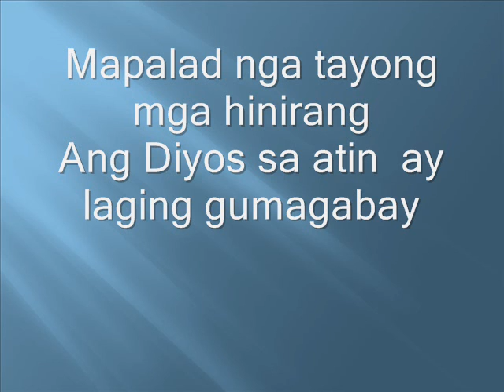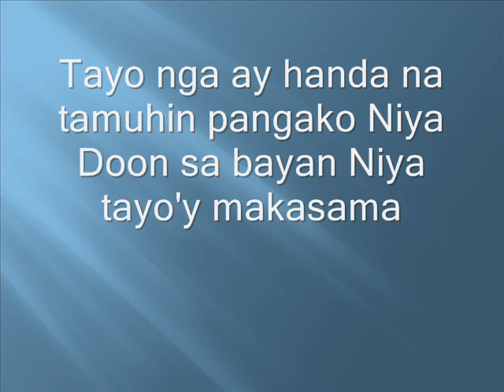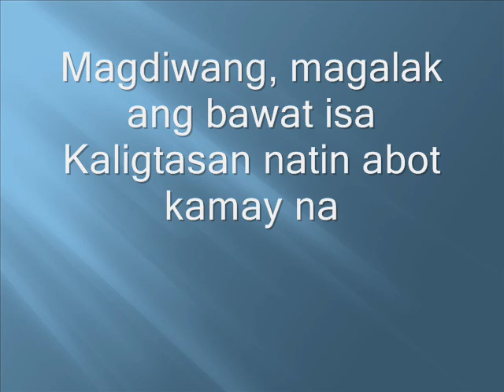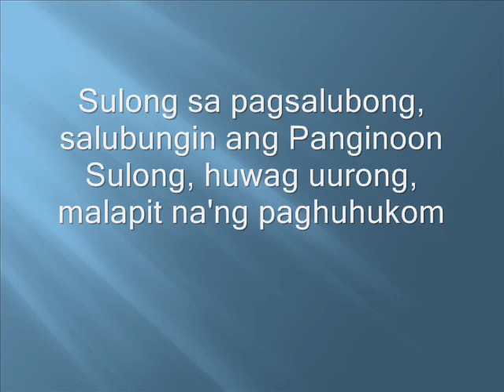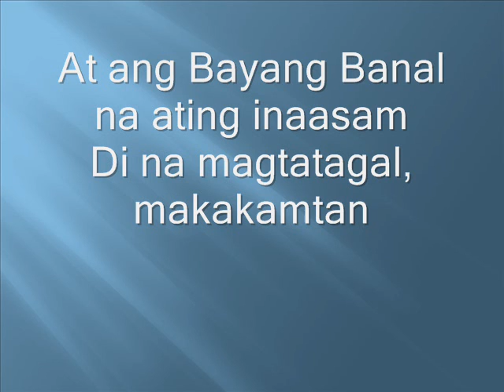sulong sa pagsalubong.wmv